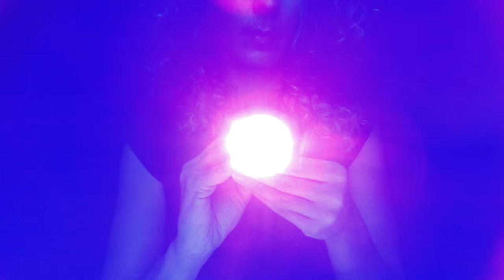ASMR EYE EXAM | WHISPERING PHILOSOPHY | LEVINAS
ASMR eye exam with flashlight and binaural recording, whispering Emmanuel Levinas (excerpts from "Sensibility and The Face," Totality and Infinity, 1961).